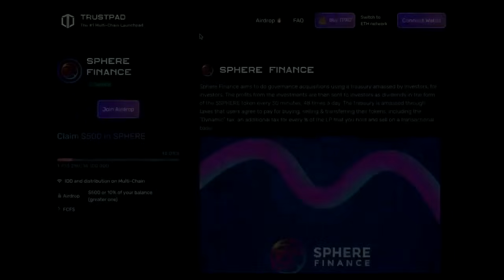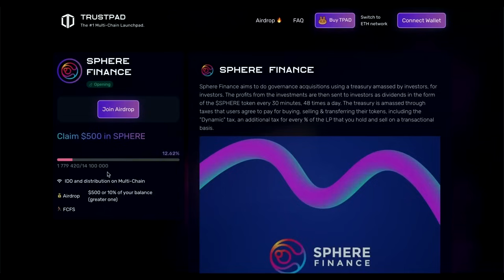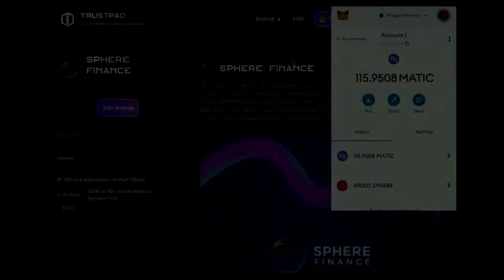This Is SPHERE Airdrop! SPHERE ( SPHERE ) Price Prediction 2024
The Sphere project received an incredible airdrop! Take part and take $500 guaranteed!!!